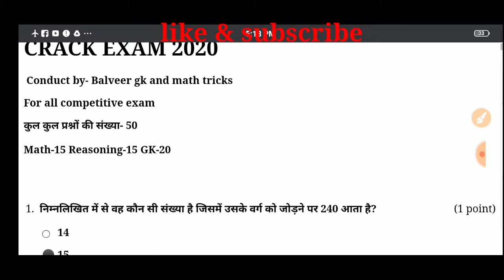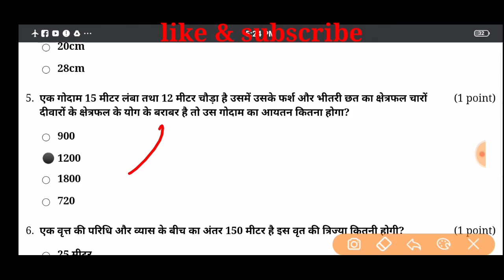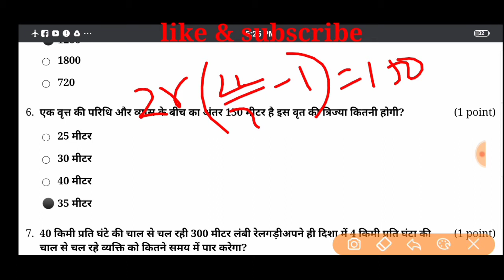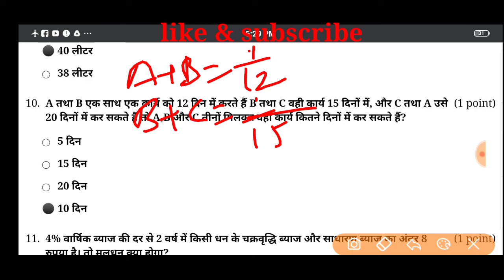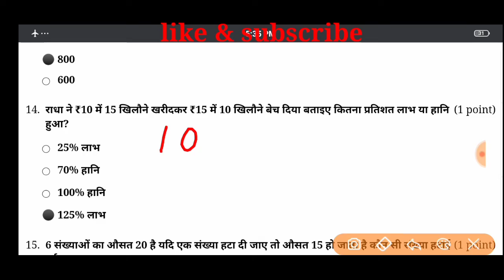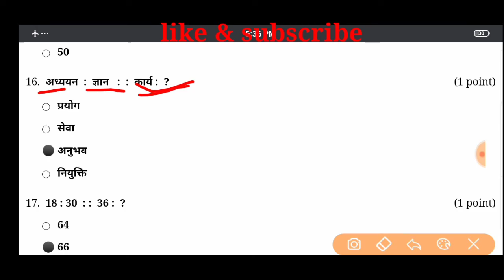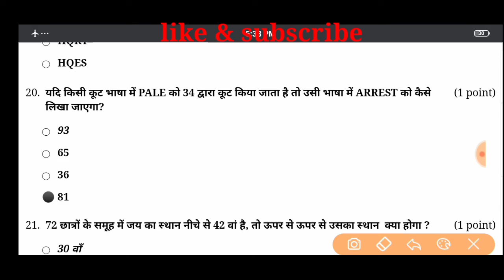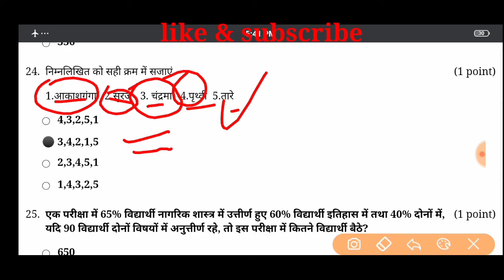Maha mega test series-03(Math+Reasoning+gk) tricky math and reasoning solution